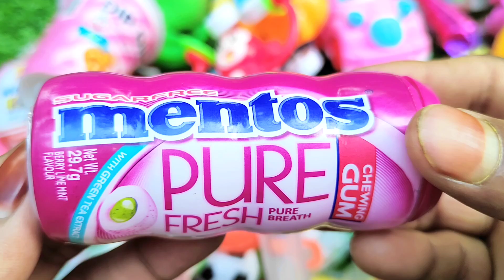New Lot's of candies